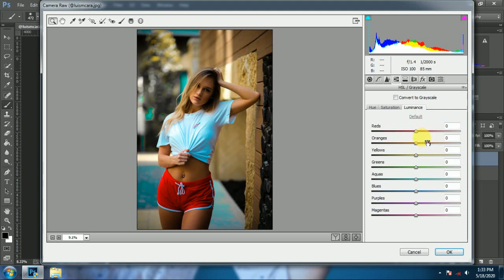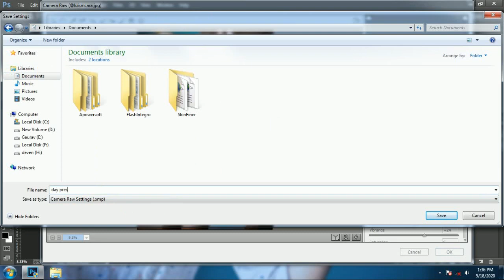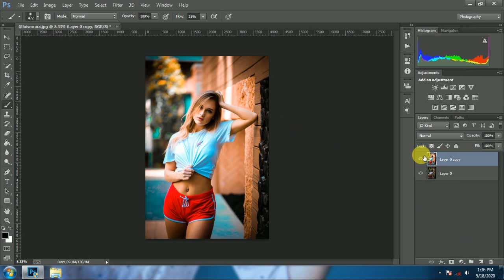how to make own preset photoshop editing 2020 color grading photoshop preset free 2020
photoshop cc Amazing Editing Tricks | Best Color Effect pc App | photoshop Editing Tutorial

shortcut keys
ctrl+J, ctrl+B, ctrl+T, ctrl+shift+A
Hi Guys☺

Agar aapka koi sawal ya sujav ho to video k niche comment Kare ya fir instagram pe message kar sakte he

  Note:-
All the image/Picture shown in this video belong to the respected owner and not me I am not the owner of any picture showed in this video.All content used Copyright to deven verma. use or commercial display or editing of the content without proper Authorization is not allowed.